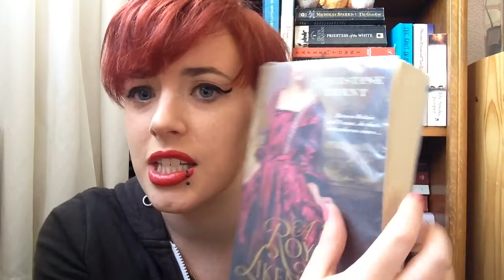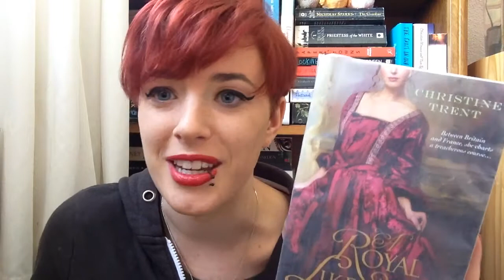May Wrap Up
This is my end of May wrap up. Throughout this whole month I managed to read 12 books this month. My halfway through May wrap up can be found

I think I might start doing weekly wrap ups instead, depends on how much I read each week and avoid the super long videos!

All the books i read in May:
Unremembered by Jessica Brody
Zen Scarlett by Christian Schoon
Chasing Daisy by Paige Toon
Drums of Autumn by Diana Galbaldon
World War Z by Max Brooks
The Secret of Magic by Deborah Johnson
Sharp Objects by Gillian Flynn
Chantress by Amy Butler Greenfield
Thirteen Weddings by Paige Toon
Malice by John Gwynne
A Royal Likeness by Christine Trent
Cleo by Lucy Coats